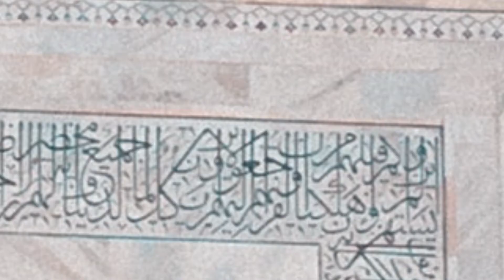Taj mahal | one of the 7 wonders of the world I construction and history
hello everyone...
in this video we are going to talk about one of the 7 wonders of the world | taj mahal | history and construction